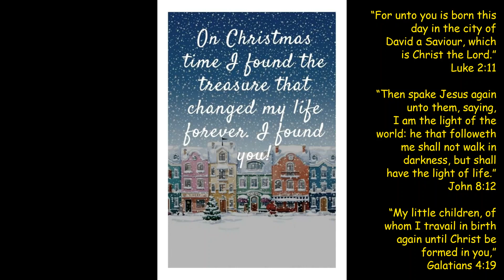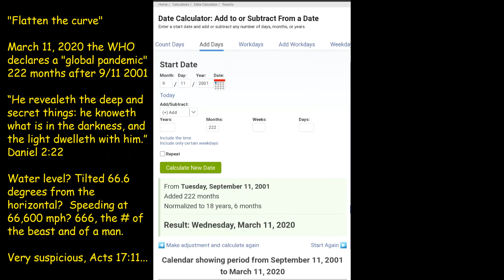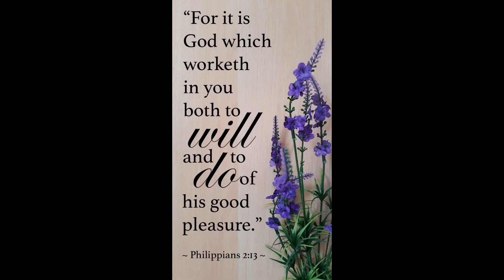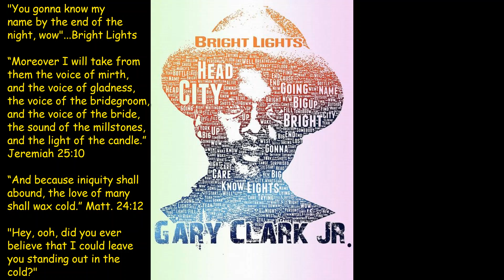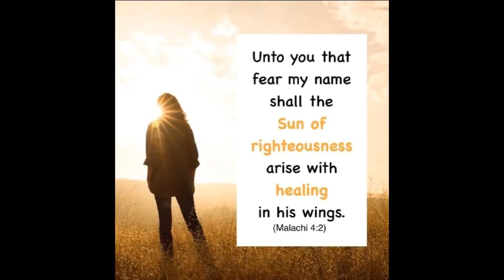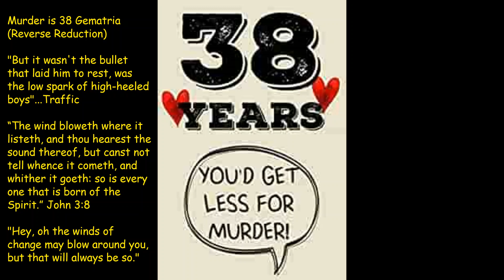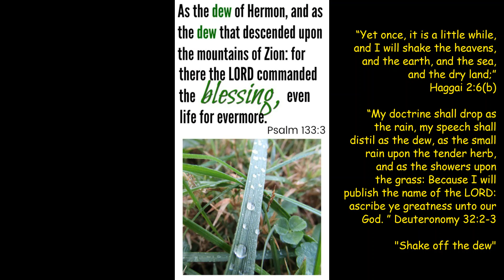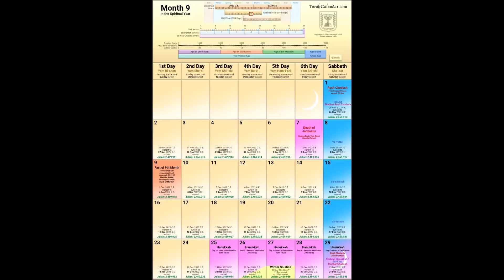Rock dog Led Zeppelin "In the Light" Bible Study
May the light of life, the Word, dwell this "holy day" season among you. One thing is for sure, God is the light and he brings understanding.  God's word is a sure foundation, "all other ground is sinking sand".  May peace reign in your hearts and in your minds, now and forever more. Blessings family, keep on plowing.

This channel and I do not claim any right over any of the graphics, images, or songs used in this video.